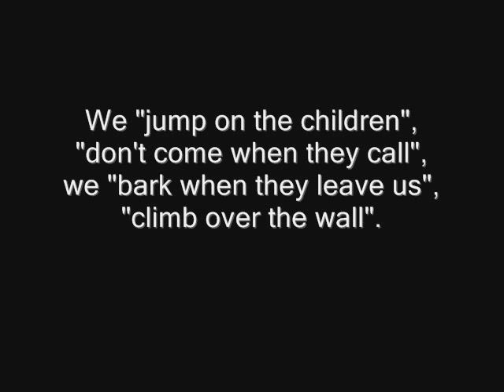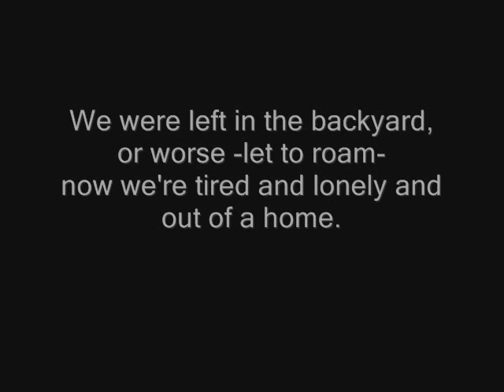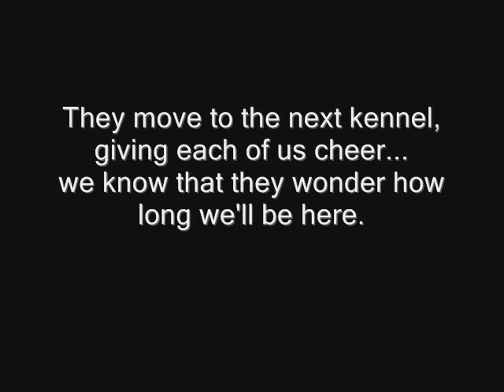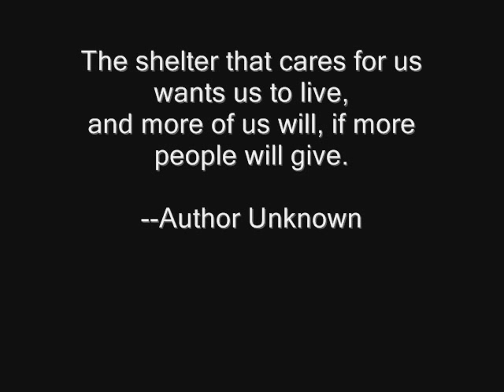A Rescue Dog's Christmas Poem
Christmas Promotional video